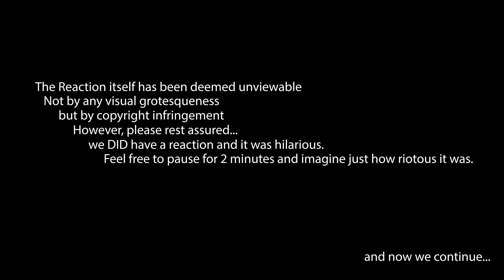Godzilla vs Hedorah - Laser Dinosaur vs Animated Smog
This week we visit instalment... 11th? of the Godzilla franchise? Yes, 11 films over 17 years. What could go wrong? Dave's never seen it. Kyle is fascinated by it. And if you tune into the audio podcast this Friday, Kyle has brought on movie maestro Ben Rowe from Scream Scene to guide us on this journey into the Japanese Kaiju. As a first impression though... This is definitely a movie that should have stayed extinct.
we are a proud member of the Alberta Podcast Network